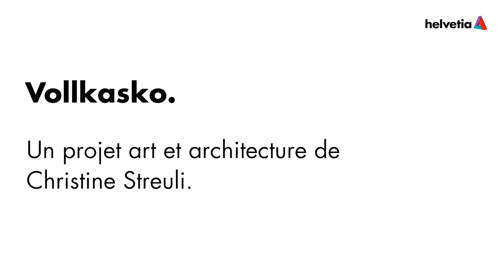Blog | Vollkasko: Projet art et architecture de Christine Streuli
"Vollkasko" est le titre du projet Art et architecture de Christine Streuli. En choisissant ce titre, l'artiste, qui vit à Berlin, a voulu par un clin d'œil établir une référence à Helvetia tout en ouvrant la voie à un discours visuel sur les libertés, l'art et la valeur. Dans l'interview, l'artiste suisse nous en dit plus sur son œuvre et nous raconte comment lui est venue l'idée de placer d'immenses éclaboussures de peinture sur les murs des nouveaux bureaux.

Vidéo de l'Helvetia Assurances Suisse: Vollkasko: Un projet art et architecture de Christine Streuli.